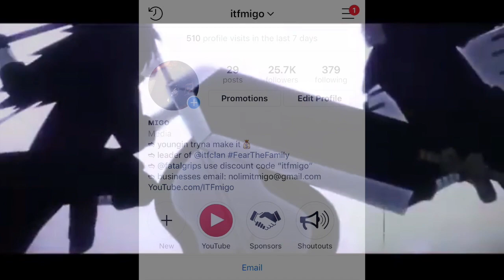kenny's 90's turned me into this...